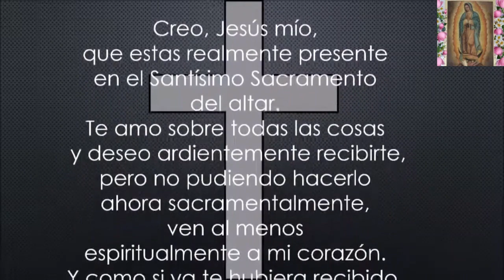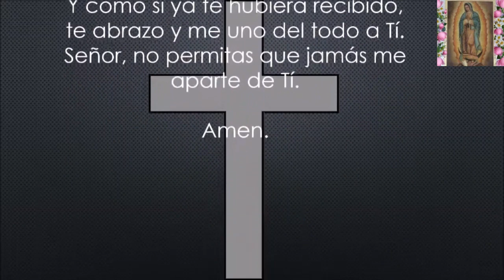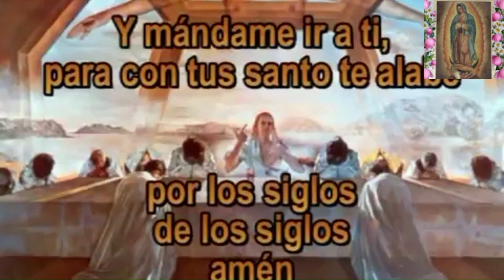Misa Lunes 10 de Abril 2023 -Octava de Pascua-